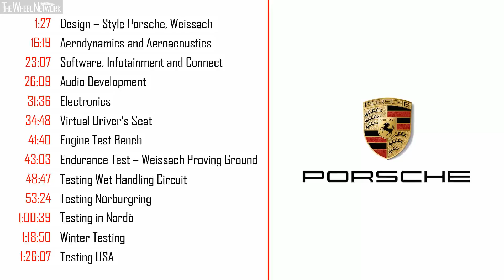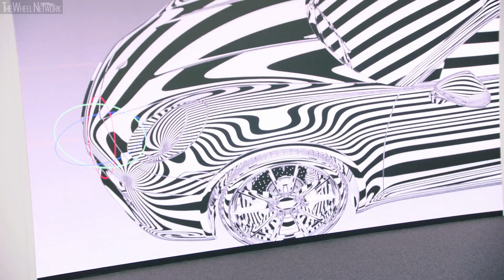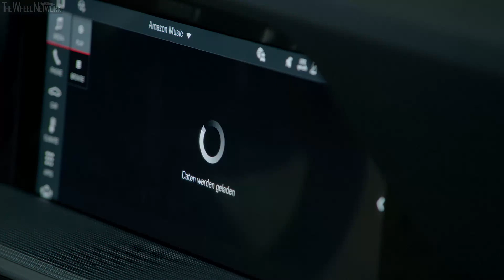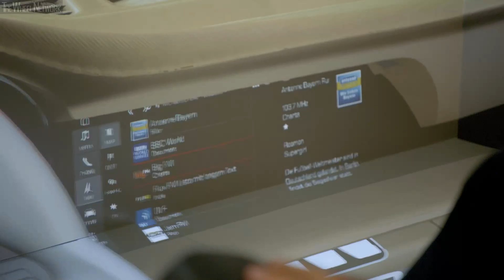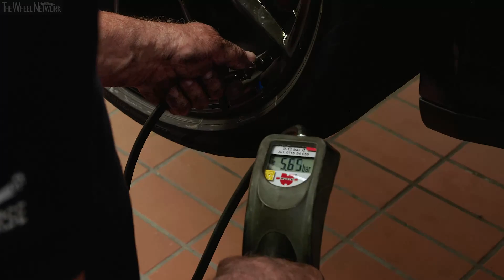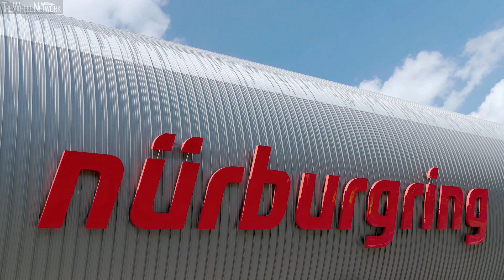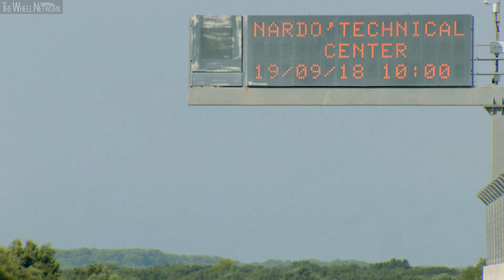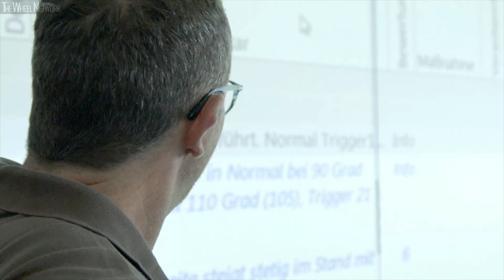Porsche 911 (992) Documentary – From 0 To Sports Car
What's it like working for the world's leading sports car manufacturer, designing a brand new Porsche 911? Take a tour of the various design and development stages that Porsche employees go through in creating the legendary sports car.

From initial design and various development stages, through in-house endurance testing to rigorous handling and durability tests around the world.

This is how a 911 is born.

Documentary Timeline
▪ 0:00 – 992 Introduction Video
▪ 1:27 – Design
▪ 16:19 – Aerodynamics & Aeroacoustics
▪ 23:07 – Software, Infotainment & Connect
▪ 26:09 – Audio Development
▪ 31:36 – Electronics
▪ 34:48 – Virtual Driver’s Seat
▪ 41:40 – Engine Test Bench
▪ 43:03 – Endurance Test
▪ 48:47 – Testing Wet Handling Circuit
▪ 53:24 – Testing Nürburgring
▪ 1:00:39 – Testing in Nardò
▪ 1:18:50 – Winter Testing
▪ 1:26:07 – Testing USA

Porsche 911 Carrera S Specifications:
▪ Engine – 3.0-litre (2,981 cc), 6-cylinder boxer, twin-turbo petrol
▪ Transmission – 8-speed dual-clutch, RWD
▪ 0-100 km/h (with Sport Plus) – 3.7 (3.5) seconds
▪ 0-160 km/h (with Sport Plus) – 8.1 (7.8) seconds
▪ 0-200 km/h (with Sport Plus) – 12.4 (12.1) seconds

Porsche 911 Carrera 4S Specifications:
▪ 0-100 km/h (with Sport Plus) – 3.6 (3.4) seconds
▪ 0-160 km/h (with Sport Plus) – 8.3 (8.0) seconds
▪ 0-200 km/h (with Sport Plus) – 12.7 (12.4) seconds

Porsche 911 Carrera S Cabriolet Specifications:
▪ Length/width/height/wheelbase – 4,519/1,852/1,299/2,450 mm
▪ 0-100 km/h (with Sport Plus) – 3.9 (3.7) seconds
▪ 0-160 km/h (with Sport Plus) – 8.5 (8.2) seconds

Porsche 911 Carrera 4S Cabriolet Specifications:
▪ Length/width/height/wheelbase – 4,519/1,852/1,299/2,450 mm
▪ 0-100 km/h (with Sport Plus) – 3.8 (3.6) seconds
▪ 0-160 km/h (with Sport Plus) – 8.7 (8.4) seconds